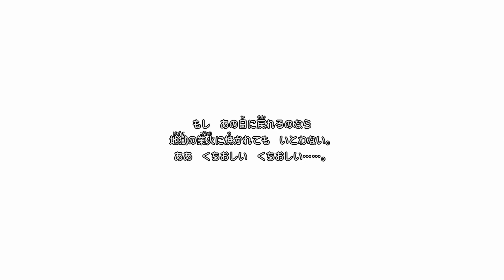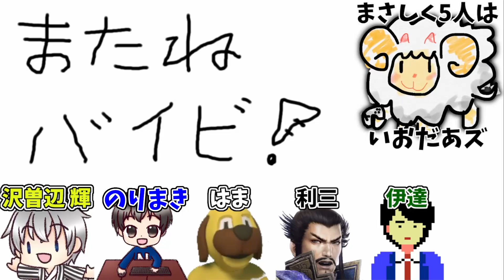【ドラクエ11S 実況る】偉大な王たちが下した勇者の未来!?4大国会議 #92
00:00 ぬけがらとなったアーウィンのカオをのぞきこんだ
00:11 ムービー 嘆きの訳
03:47 4大国会議の日にタイムトラベルした？
06:27 ムービー 勇者はロトゼタシアの命運を左右する
07:53 ユグノア城を探索
12:44 エレノアとマルティナ、最後の幸せの日
16:00 いざ4大国会議へ
18:14 ムービー 4大国会議

ドラクエ最新ナンバリングタイトル「ドラクエ11」にメインキャラクターの新ストーリー(追加シナリオ)、ボイス追加、2Dと3Dの切り替え機能、最強ボスと謳う裏ボス...などなど追加要素満載でニンテンドースイッチ版「ドラクエ11S」として登場!シリーズの中でも特にドラクエ11愛に溢れる僕が全力実況いたします!
(ボイスドラマDLC、見た目が変わるトロデーン王国セットとうりぼうセットを含むゴージャス版を買っちまった!)
(PS4版既プレイ。最高に幸せな時間だったなぁ。またあの幸せな時間を、しかも追加要素ありで過ごせるなんて嬉しすぎる!)

【ゲーム情報】
[タイトル]
(ドラゴンクエストXIS)

[発売日]
2019/09/27

※通常版のドラゴンクエスト11(ドラクエ11 DQ11)は
　2017/07/29に発売。
　PS4,3DSで展開されました。

[効果音ラボ]